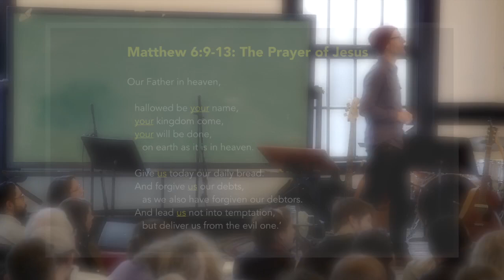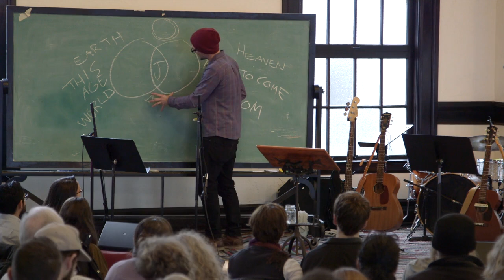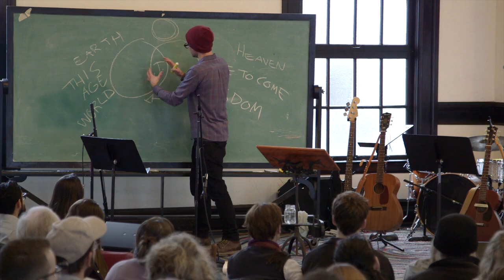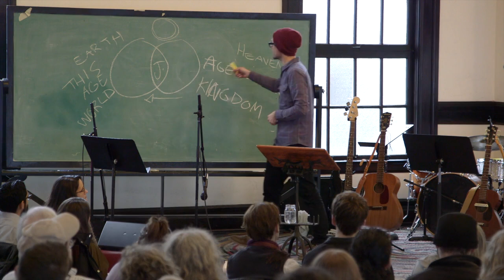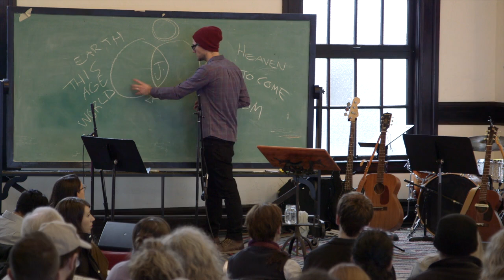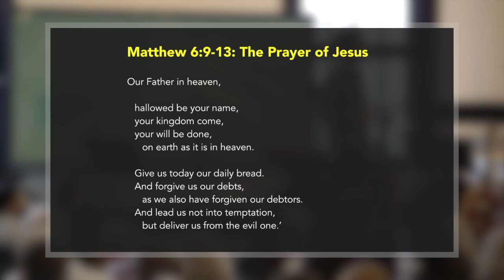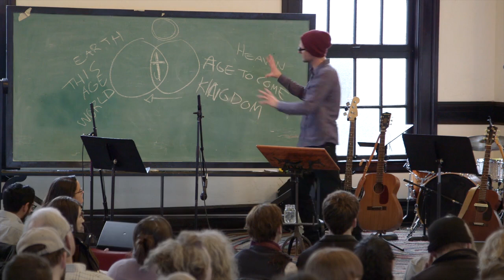10. The Lord's Prayer [Matthew] - Tim Mackie (The Bible Project)